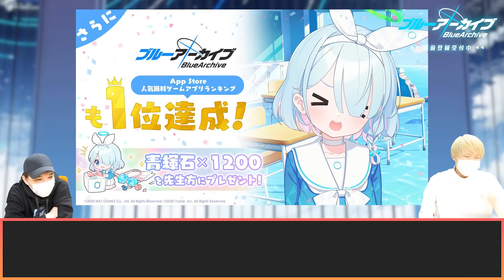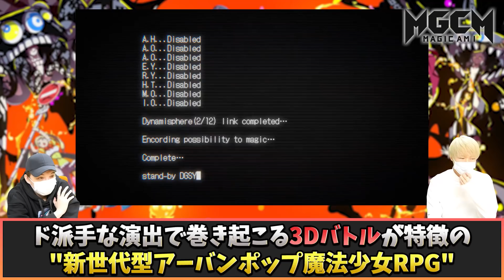【おすすめアプリゲーム】リセマラするなら今！本当に面白いスマホゲーム３選！【ブルアカ/ダンまちⅢ/シンフォギア】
おすすめスマホゲーム３選を紹介しています！今すぐ遊びたい新作やコラボ開催の面白いスマホゲームを厳選しました！気になるスマホゲームがあれば、ぜひ遊んでみて下さい♪♪
動画の最後には、2月中に今後開催予定の周年やコラボのイベントをまとめてご紹介しています！

✅少女歌劇 レヴュースタァライト -Re LIVE-

0:00  オープニング
0:46 ブルーアーカイブ【新作】
2:57 マジカミ【ダンまちコラボ】
5:40 スタリラ【シンフォギアコラボ】
8:54 次回予告～エンディング